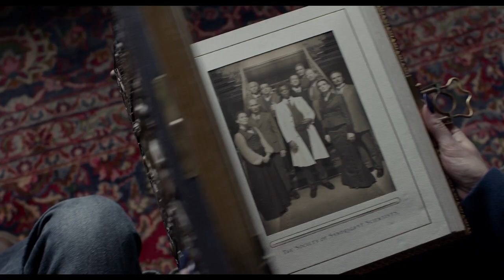Miss Peregrine’s: Exclusive Featurette with Tim Burton and Samuel L. Jackson | ScreenSlam